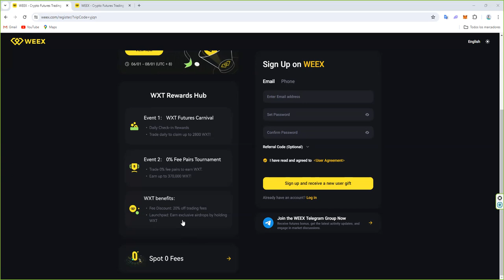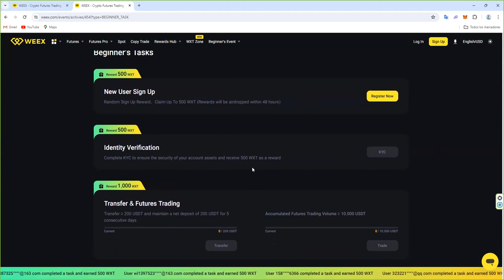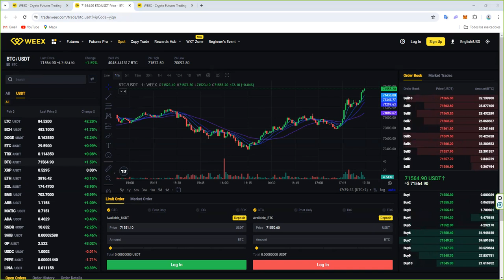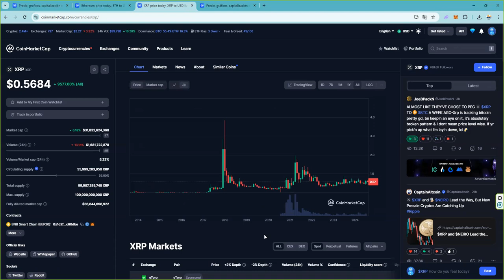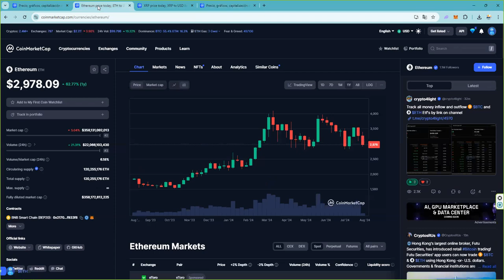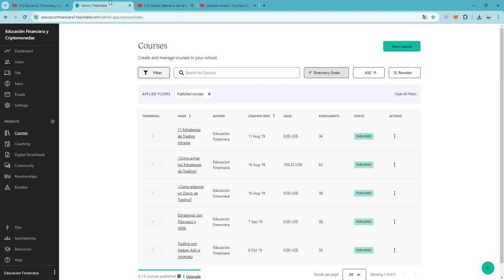¿Piensas que la situacion de bitcoin es mala? 👉 Cuando veas esto te voy a volar la cabeza